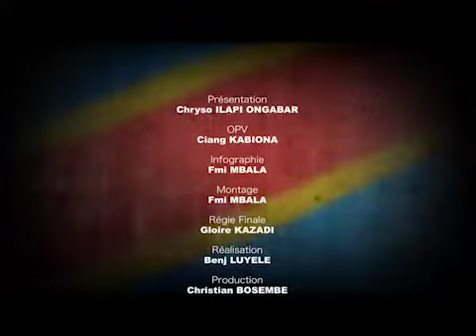Buala na beto avec le groupe folklorique langung